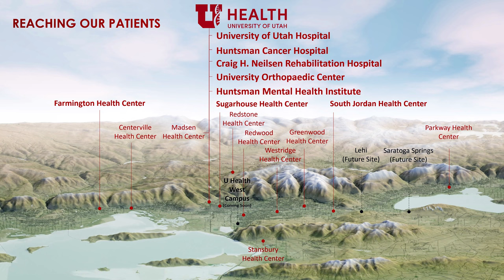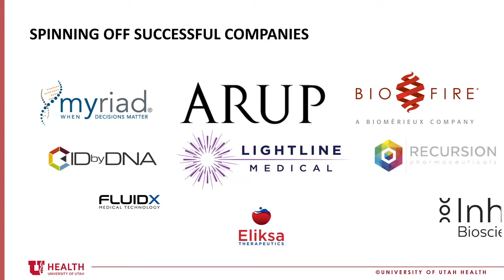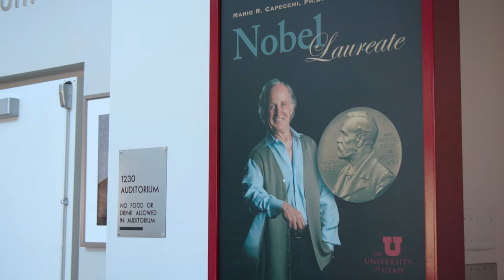Spencer Fox Eccles School of Medicine at the University of Utah in Salt Lake City, Utah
Welcome to the Spencer Fox Eccles School of Medicine at the University of Utah located in Salt Lake City, Utah. Here the global field of medicine is enriched by our fully integrated medical center along with its flourishing education and research program. At this school we are given the unique opportunity to serve the healthcare needs of a diverse community of urban, rural, and indigenous patients from throughout the Intermountain West.